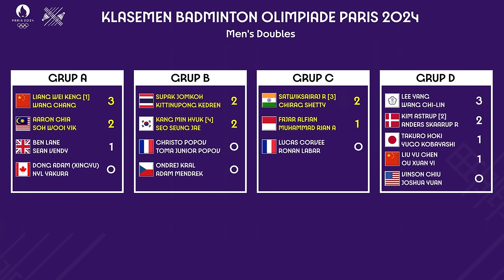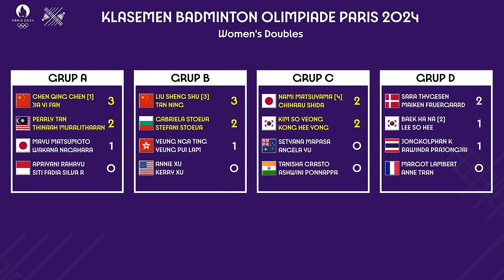HASIL & KLASEMEN AKHIR BADMINTON OLIMPIADE PARIS 2024 GANDA PUTRA. FAJRI RUNNER UP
HASIL & KLASEMEN AKHIR BADMINTON OLIMPIADE PARIS 2024 GANDA PUTRA. FAJAR ALFIAN/MUHAMMAD RIAN ARDIANTO RUNNER UP GRUP